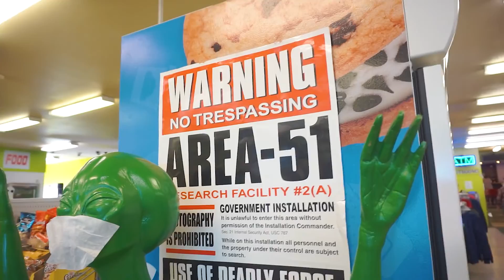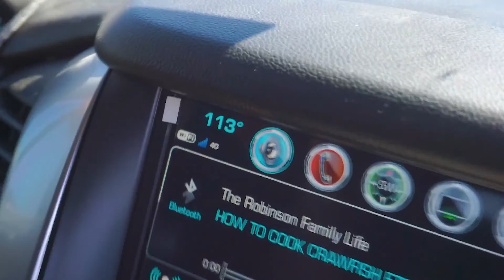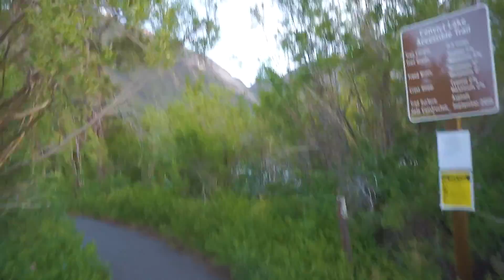SOUTH LAKE TAHOE🛣 | DEATH VALLEY NATIONAL PARK☀️ | AREA 51👽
In this video, The Robinson Family traveled from Las Vegas, Nevada to South Lake Tahoe, California, we made a few stops along the way and saw amazing beauty, we experienced temperatures as high as 115 degrees and as low as 56 degrees in the matter of 1 hour...LIKE, SHARE, COMMENT, AND SUBSCRIBE...

BUY THE THINGS WE USED IN THIS VIDEO:
Sony a6400
Sony 24-105mm lens
Gopro Hero 9
Gopro 360 Max
DJI Mavic Pro 2
DJI Mavic Air 2
DJI Nd Filters

Things I used in this video:
1. Sony a5100
2. GoPro 360
3. iPhone XR
4. DJI Mavic Pro2
5. RODE Video Mic
6. Sony Lens 16mm-50mm
7. HP Spectre x360
8. Insignia SD card reader
9. Adobe Premiere Pro 2020
10. 2019 Chevrolet Suburban Premier RST